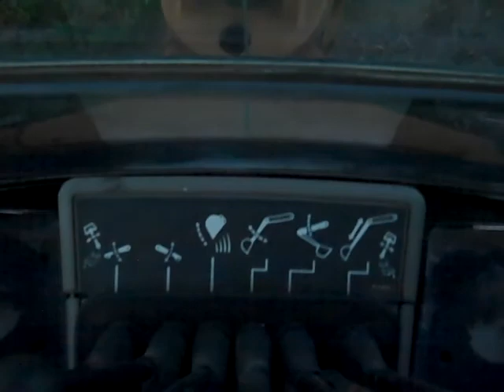Filling and leveling a bit.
leveling